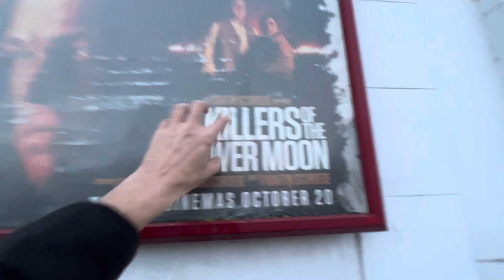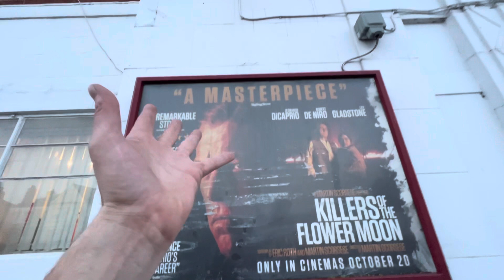Killers of the flower Moon, My perspective, Before I see this masterpiece-20/10/2023